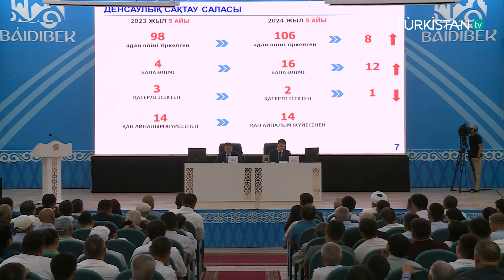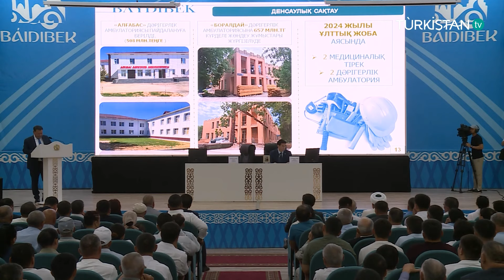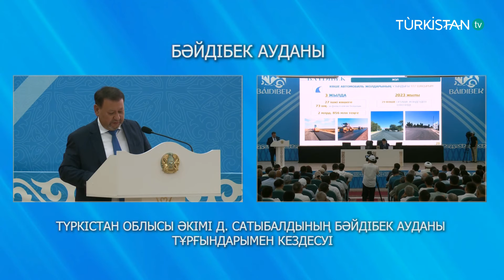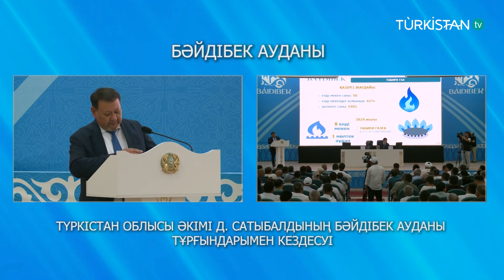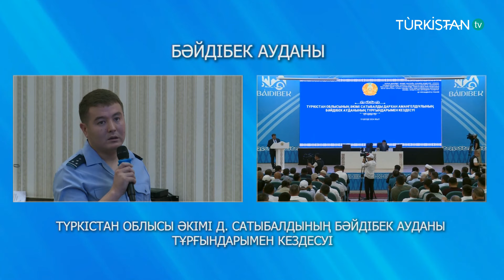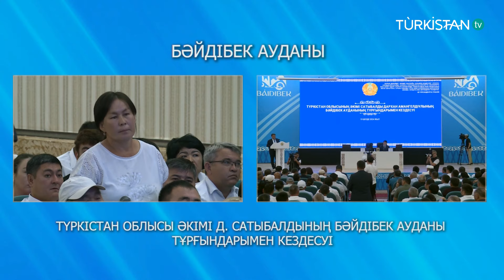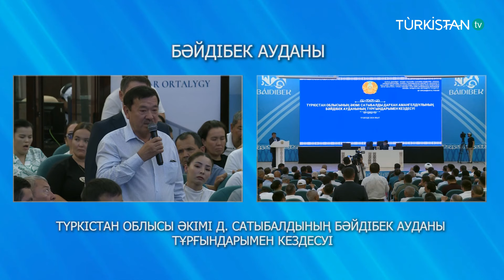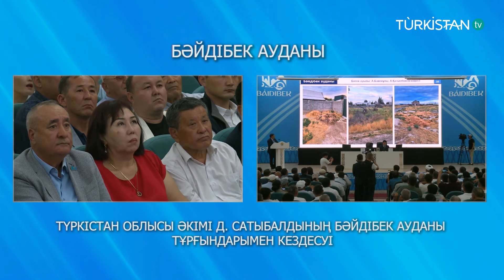Түркістан облысының әкімі Бәйдібек ауданының тұрғындарымен кездесті